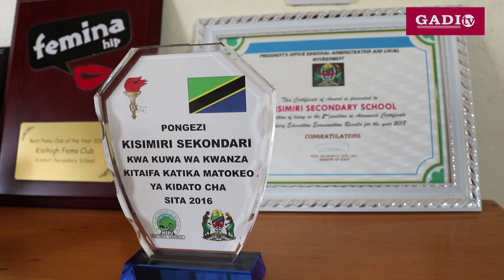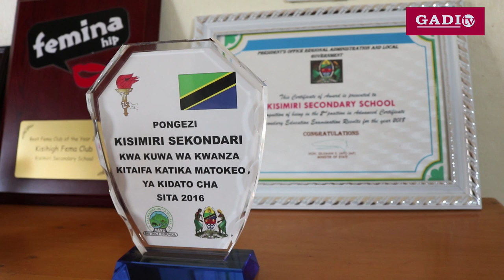MENEJA WA TRA AIBUA SIRI MPYA UFAULU SHULE ILIYOSHIKA NAFASI YA KWANZA KITAIFA (KISIMIRI).